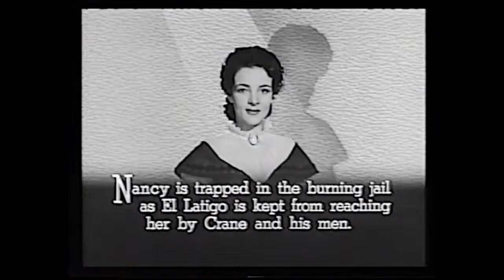Man with the Steel Whip Chapter 9